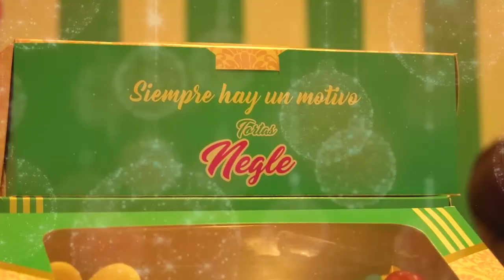PARTICIPA EN TALLERES DE ARTE DRAMÁTICO TOTALMENTE GRATUITO